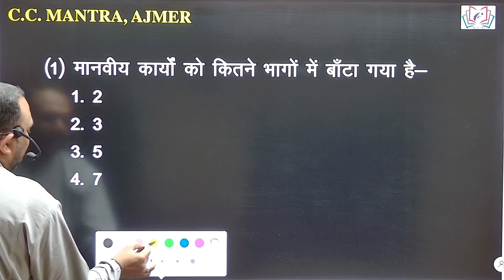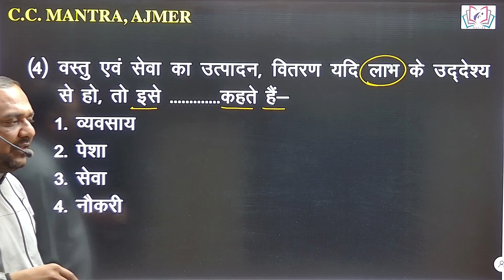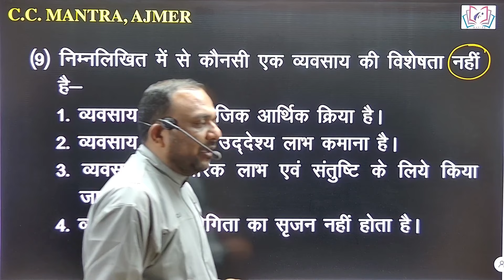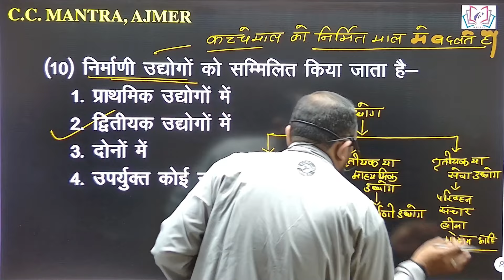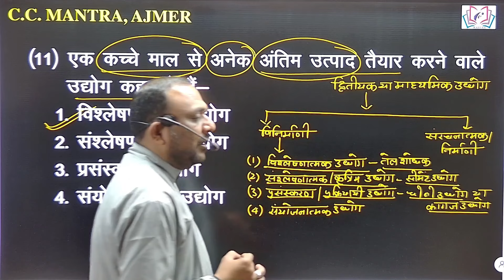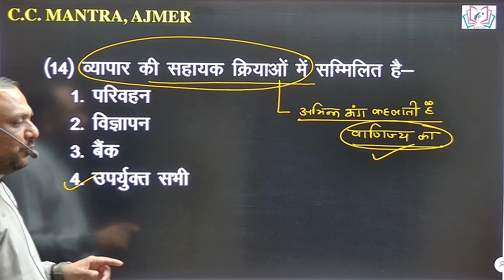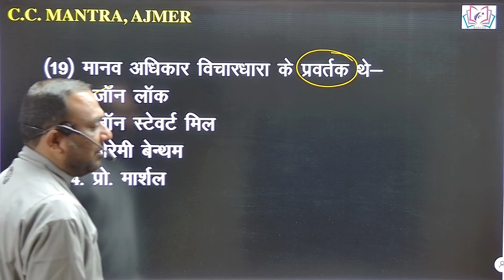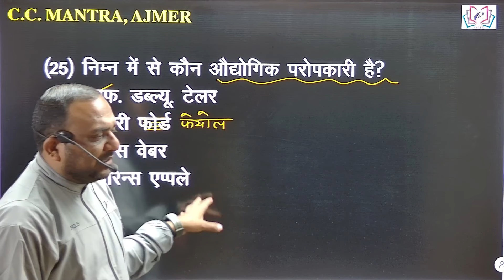junior accountant marathon class | business studies for junior accountant | Part 13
depreciation
receipts and payments accounts
income and expenditure accounts
single entry system
cet 15 guna list
junior accountant classes
rajasthan junior accountant vacancy
1st grade commerce
first grade commerce classes
first grade commerce